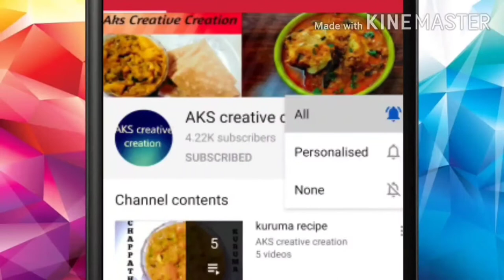திருவாதிரை நைவேத்தியம்/Thirivathirai kali/Thiruvathirai specal in tamil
Thiruvathirai kali recipe in tamil
AKS creative creation
Aruthra tharisanam
Natarajar festival aruthratharisanam thirivathirai kali recipe in tamil.